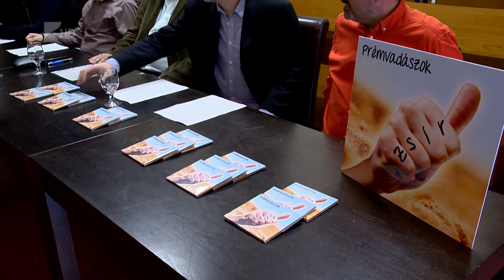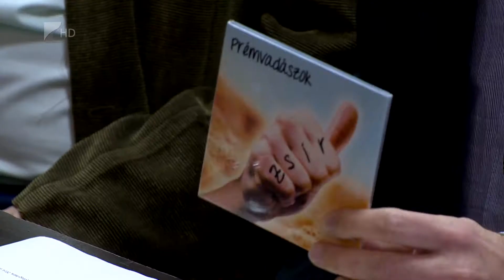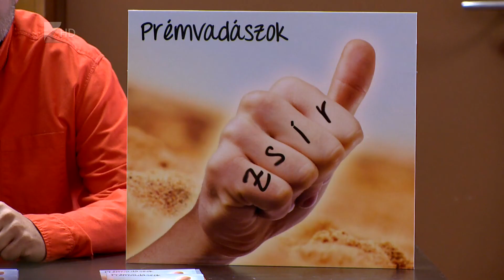Európai siker - Kölcsey Tv